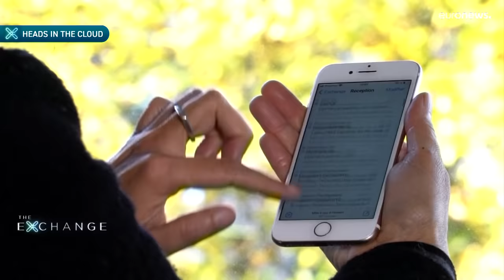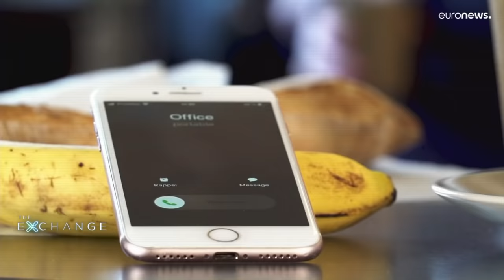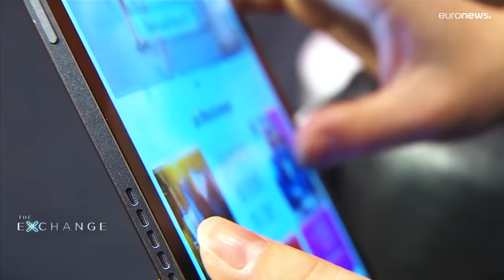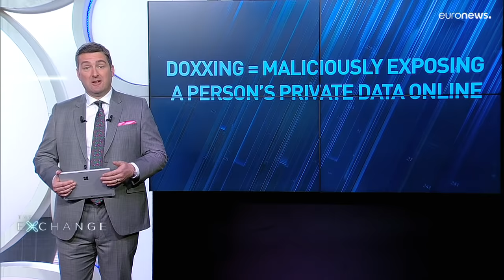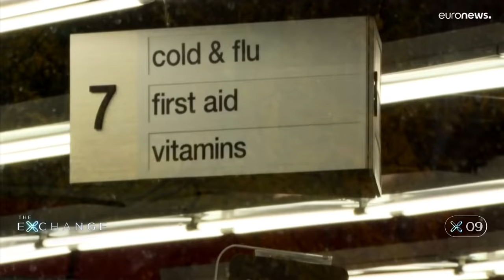The Exchange: The rise of the cloud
In this episode of The Exchange we look at the expanding cloud sector and business analytics boom, asking what the tech giants actually do with our data and what it means for our privacy.